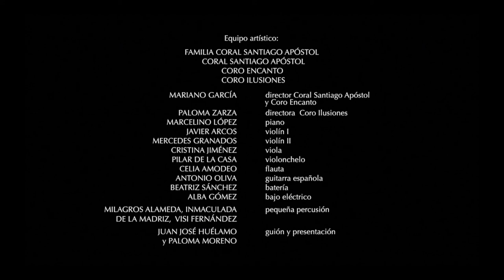Eres tú. Coral Santiago Apóstol. GALA CSA10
“Eres tú”
Juan Carlos Calderón. Arreglo coral: Robert Delgado. Arreglo instrumental: Javier Glez Sarmiento
Solistas: Angeles Gómez del Pulgar (mezzo) y Visi Fernández (soprano)
Coral Santiago Apóstol. Director: Mariano García

Grabado en el Auditorio del Conservatorio Profesional de Música
de Getafe (Madrid), durante la Gala conmemorativa
del X Aniversario del nacimiento de la Coral Santiago Apóstol,
celebrada el 25 de noviembre de 2017

Equipo artístico:

Equipo artístico:

Familia Coral Santiago Apóstol
Coral Santiago Apóstol
Coro Encanto
Coro Ilusiones
Mariano García, director Coral Santiago Apóstol y Coro Encanto
Paloma Zarza, directora Coro Ilusiones
Marcelino López, piano
Javier Arcos, violín I
Mercedes Granados, violín II
Cristina Jiménez, viola
Pilar de la Casa, violonchelo
Celia Amodeo, flauta
Antonio Oliva, guitarra española
Beatriz Sánchez, batería
Alba Gómez, bajo eléctrico
Milagros Alameda, Inmaculada de la Madriz y Visi Fernández, pequeña percusión
Juan José Huélamo y Paloma Moreno, guión y presentación

FAMILIA CORAL SANTIAGO APOSTOL
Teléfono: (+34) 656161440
Griñón, Madrid, SPAIN